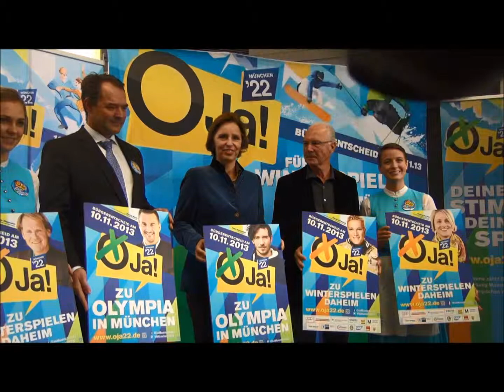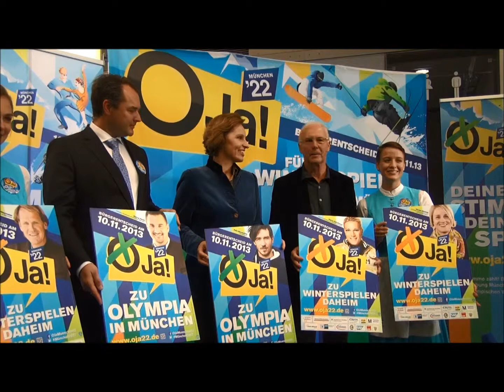Bayerische Staatskanzlei Chr Haderthauer Franz Beckenbauer am 04 11 2013 Teil III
P r e s s e k o n f e r e n z
BAYERISCHE STAATSKANZLEI
Staatsministerin Christine Haderthauer
und Franz Beckenbauer
OJA22 - Winterspiele in Munich
im Foyer des Olympiaturms am 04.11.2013
Teil  III